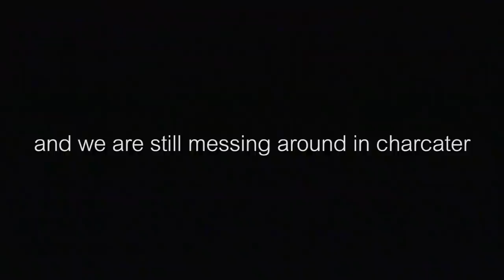A-kon 26 VLOGS: INTERNATIONAL VERSION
Because a lot of fans were unable to watch the A-kon 26 VLOGS (this was caused by a song in the original video) we've uploaded a newly edited version of them that you can now watch!! Only one clip was cut from the original video and the song used at the end changed so you can still enjoy the extent of the vlogs! Sorry for the trouble with the other video. Enjoy!

A-kon 26 VLOGS!! A lot of dancing happened at this con and a lot of good times! Thanks everyone for making our convention a blast, we'll see you at the next one!

WARNING: This video contains strong language, if you can't stand the heat get out of the kitchen.

Requests for other videos? Shoot us a message!